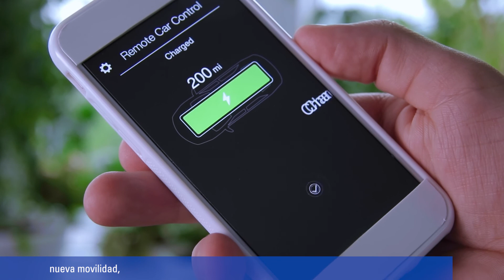Transformación Digital, Nueva Movilidad, Desarrollo Sostenible y Glocalización | TÜV SÜD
"En un mundo de incertidumbre ¿sabes lo que más valoran las personas? La confianza. Descubre cómo nuestros expertos inspiran confianza en un futuro más seguro y sostenible mediante 4 grandes tendencias: transformación digital, nueva movilidad, desarrollo sostenible y glocalización.